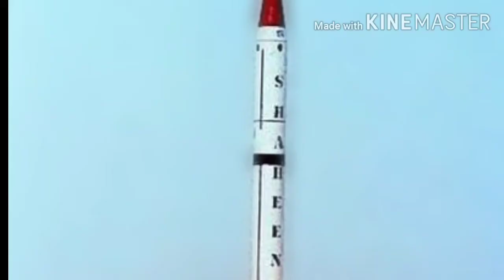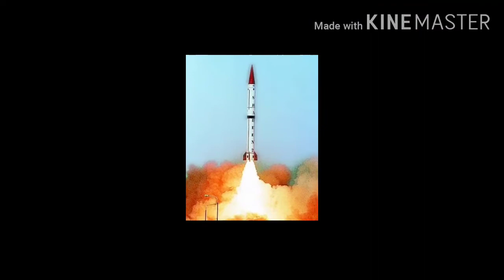Dr. Samar Mubarak ka Pakistani qoum k liye Azeem Tohfaa..." Shaheen 2"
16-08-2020